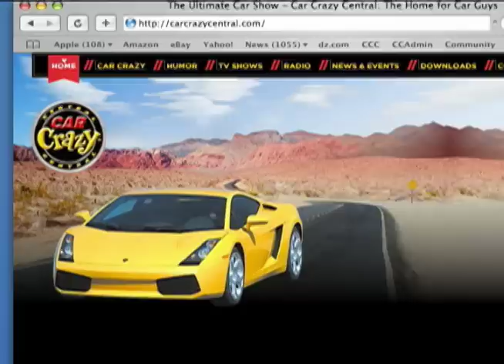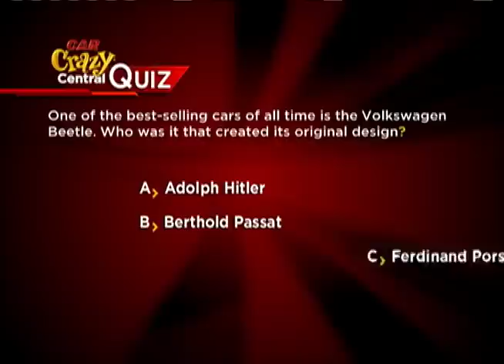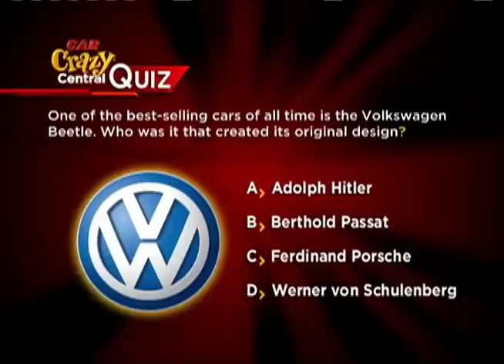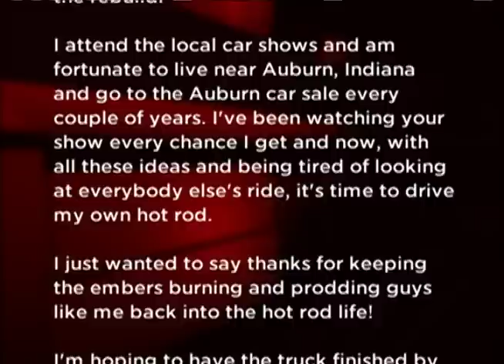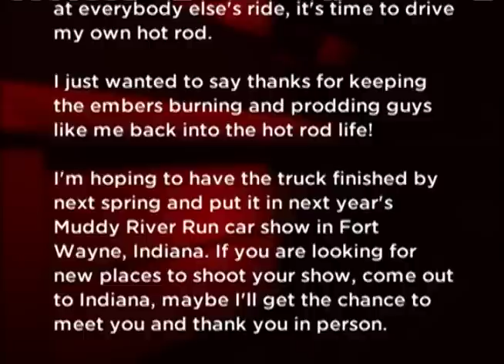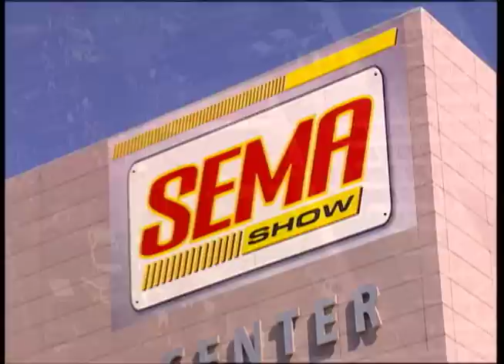Pasadena Art Center Car Classic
The Art Center College of Design in Pasadena, California is one of the most well respected automotive design schools in the world.  No surprise that the annual Car Classic held on its premises features historically significant vehicles!  Join Barry as he catches up with some of the well known alumni of this school.
Episode 12024